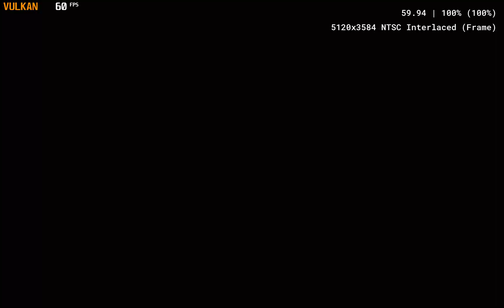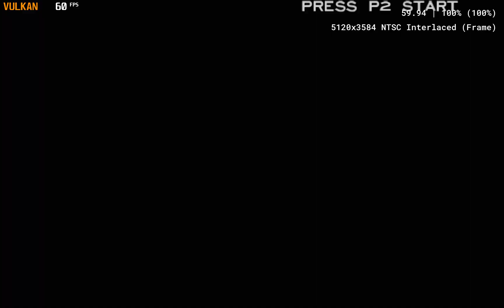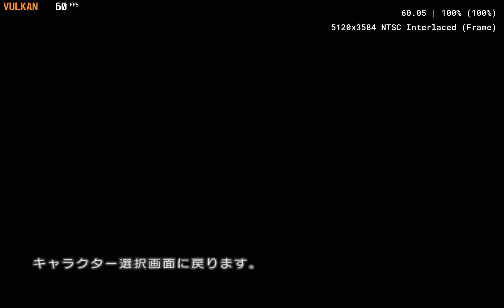PCSX2 1.7.2255 | Tekken 4 | Vulkan 4K ( 6xIR ) 60FPS PS2 PC Gameplay